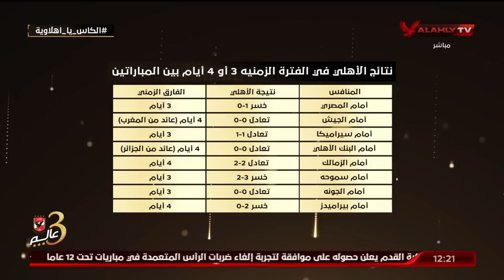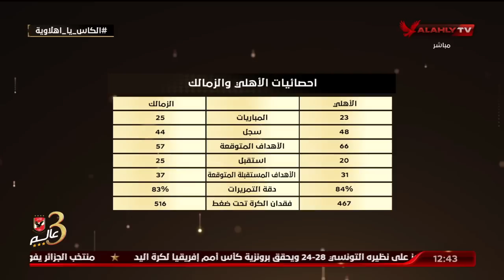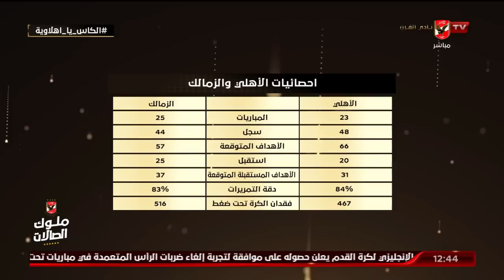لقاء كريم سعيد واحمد ثابت وايمن جيلبرتو ومحمد جمال مع البيت الكبير | 18-7-2022